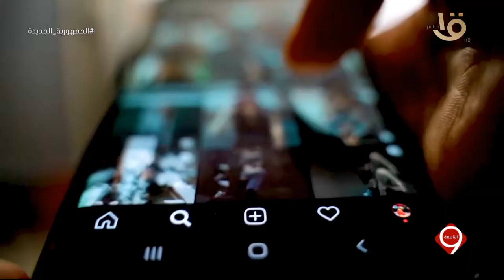عندك كام جروب على “الواتس آب”؟ .. كامير “التاسعة” ترصد اراء الشارع